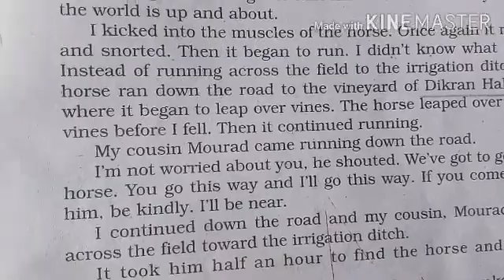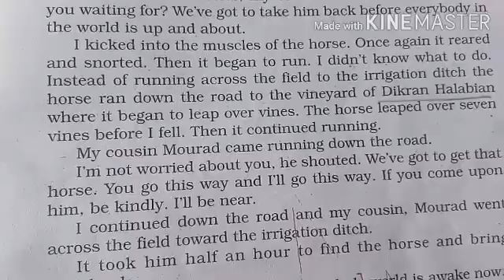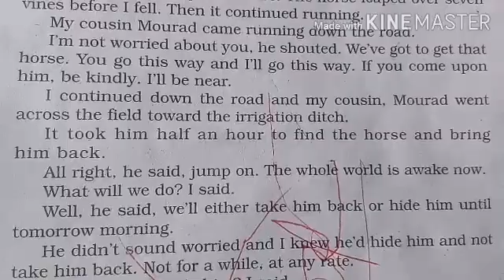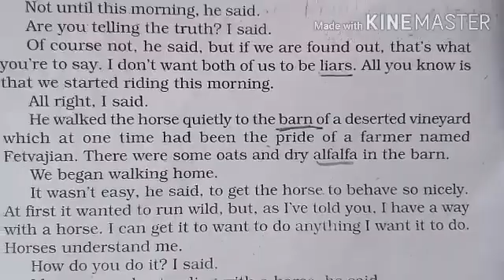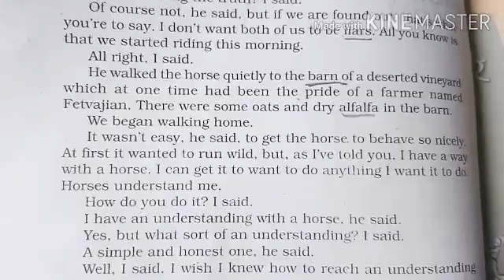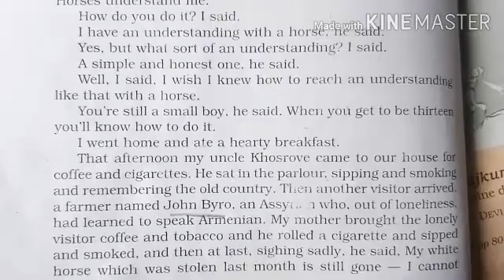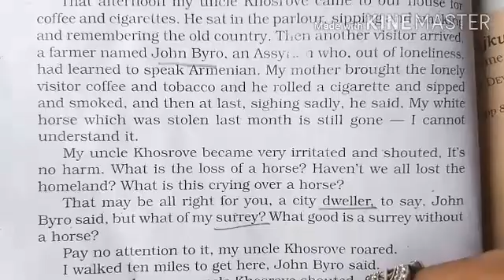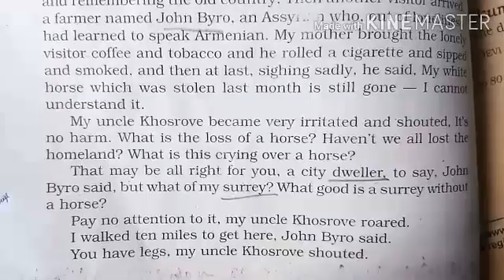19-8 STD11th sub English part 4 by MonikaMa'am